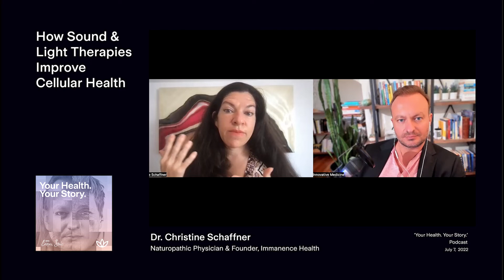How Sound & Light Therapies Improve Cellular Health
Our cells do not just emit light, but also vibrate in such a way that they generate distinct frequencies. But when cells become sick, they vibrate and resonant in dissonate ways. Dr. Christine Schaffner explains the importance of resonant frequencies and shares how sound and light therapies work to recalibrate cellular function and restore health to the body.